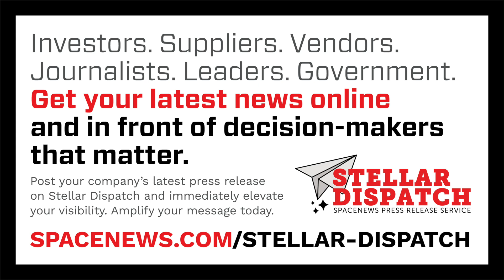Chinese Shenzhou crew may be heading home soon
China may be preparing to return astronauts from its Tiangong space station after a delay caused by orbital debris concerns.

Here are today's stories in SpaceNews First Up for November 13, 2025.

- French smallsat manufacturer U-Space has raised 24 million euros ($27.8 million) to expand production.
- Firefly Aerospace has rescheduled the return-to-flight of its Alpha rocket for around the end of the year.
- SES says it has expanded a launch contract with Relativity Space.
- Lux Aeterna is attracting interest from across the U.S. government for heat shield technology designed to make satellites fully reusable.
- Space weather, rather than terrestrial weather, delayed a Blue Origin New Glenn launch Wednesday.
- The longest federal government shutdown in history is now over.
- The next Vega launch is planned for late this month.
- The growth in satellites and launches poses risks for the Earth’s atmosphere, researchers argue.
- Astronomers have observed for the first time a solar storm on another star.